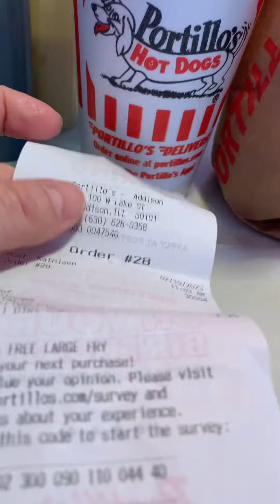What I usually get from Portillo’s